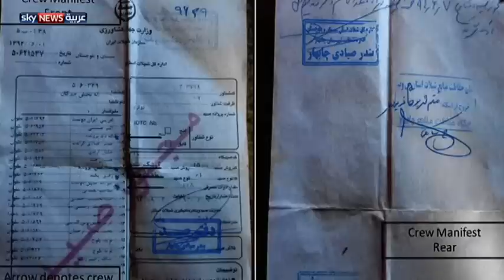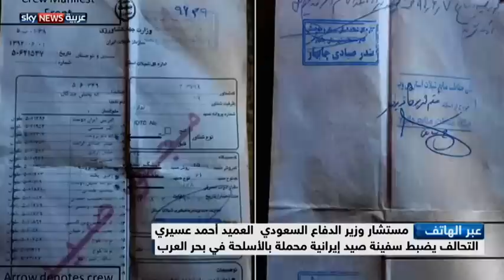ضبط قارب إيراني يحمل أسلحة للحوثيين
أعلنت قوات التحالف العربي عن حجز مركب إيراني محمل بالأسلحة، كان في طريقه إلى اليمن. وفق ما ذكرت رويترز، فإن القارب المملوك لـ14 إيرانيا بحسب ما أظهرته وثائق جرى العثور عليها، كان متجها إلى دعم الحوثيين باليمن